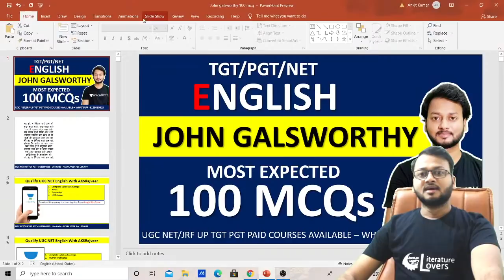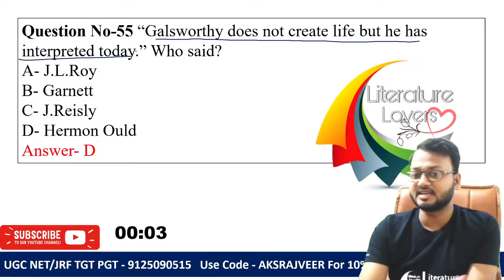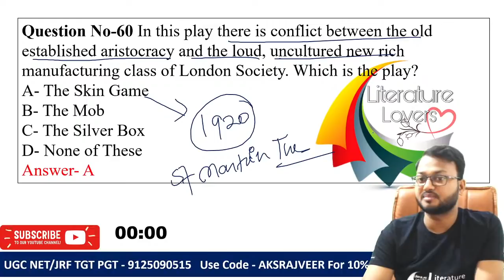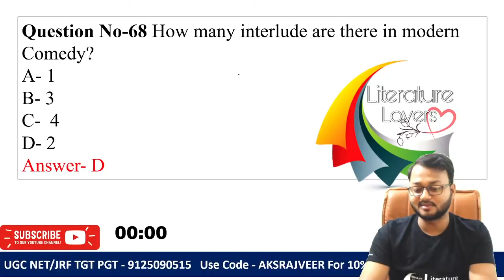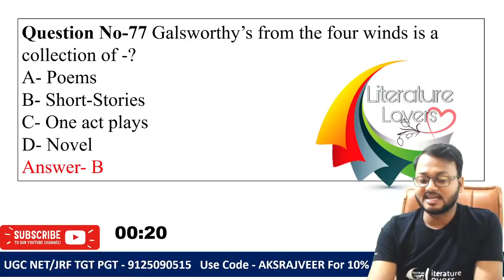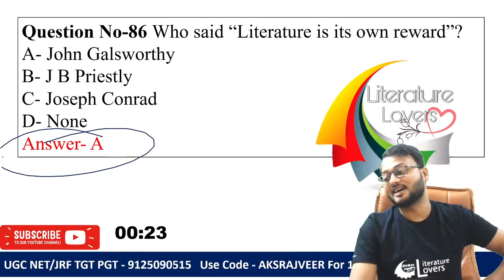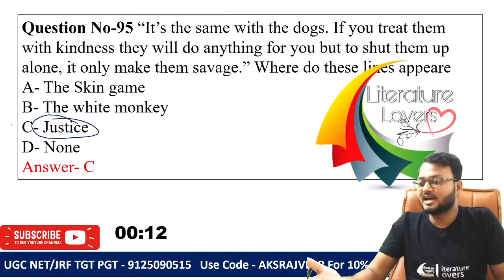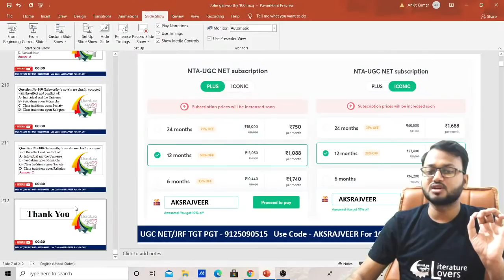John Galsworthy || UP TGT English 2022 || Literature Lovers || AKSRajveer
Hey friends,
We provide you with the best English literature content for UP TGT PGT UGC NET/JRF English.

mcq on john Galsworthy